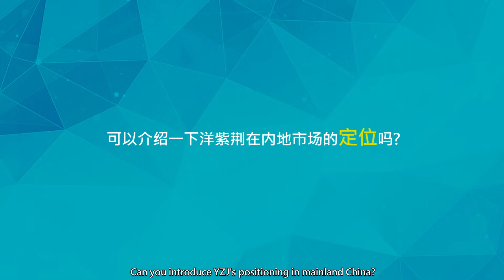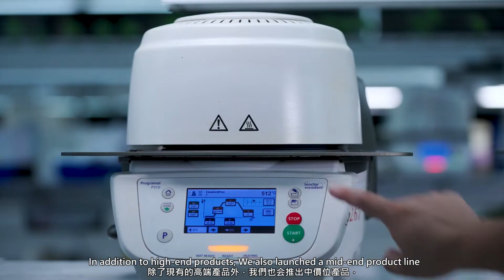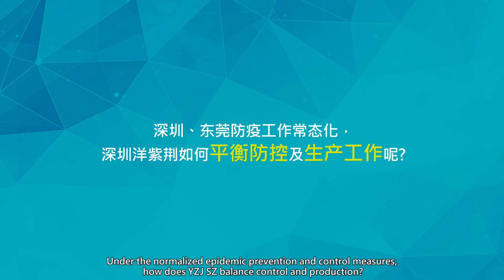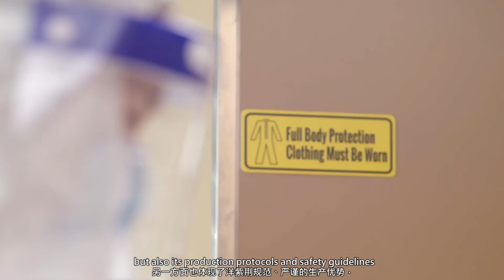Modern Dental Group - Interview Series| YZJ Dental - Martin Lu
The latest episode of the interview series is now available, led by Martin Lu, Vice Managing Director of YZJ Dental, to bring you more dental insights about Mainland China and YZJ Dental. In the video, Martin will talk about the economics and trend of beauty boosting in the dental Mainland China market, especially since many young consumers are now looking for aesthetic restoration and orthodontics treatments. In response to this growing demand, Modern Dental Group has launched its own brand of clear aligners, Trioclear™, in Mainland China.

Founded in 1998, YZJ Dental has been developed into a well-known dental laboratory in Mainland China. “The key competitiveness of YZJ is the ability to apply exquisite craftsmanship to large-scale production with quality assurance.” With the completion of the new phase of centralized production facilities in Dongguan, YZJ's production scale will be further expanded.

China's implementation of volume-based procurement for implant systems provokes a strong reaction in the dental industry and may be further expanded to cover zirconia crowns. The policy aims to increase access to high-quality implant systems for more patients. Martin expects limited price cuts for zirconia crowns as each crown is tailored made and small industry players may find it difficult to develop large-scale capacity in the short term. “We, therefore, expect that the policy is not only beneficial to the leading players, the price reduction is also limited,’ he added.

立即观看访问系列的最新一集! 今集由洋紫荆牙科器材（深圳）副总经理吕智带大家深入了解中国内地牙科市场和洋紫荆的发展近况。在视频中，他提及「颜值经济」成为加速口腔医疗行业繁荣的重要因素。尤其是年轻人群，对口腔美学修复、正畸的需求增势强劲。而集团旗下的隐形正畸品牌--透舒丽已经在中国市场正式推出。

成立于1998年，洋紫荆至今已发展成为国内知名的专业牙科技工所。他称：「洋紫荆的核心竞争优势是将精湛的生产工艺落实到规模化生产中所带来稳定的品质」全新的东莞松山湖生产基地投产后，洋紫荆的生产规模将进一步扩大。

中国内地拟就种植牙纳入带量采购在行业引起热烈讨论，最新亦显示或会扩展到氧化锆冠产品。制度化有助进一步降低患者植牙负担，让更多的人可以享受高质的植牙系统。吕智表示，牙冠是定制化生产模式，小型的行业参与者难以在短期内发展大规模的产能增长，因此预见集采后牙冠的降价幅度是有限，他补贴道：「集采不仅有利于产能规模较大的头部企业，集采后牙冠的降价幅度也是有限的。」

📌Modern Dental Group
WeChat: ModernDentalGroup